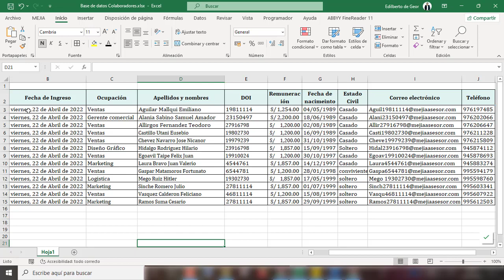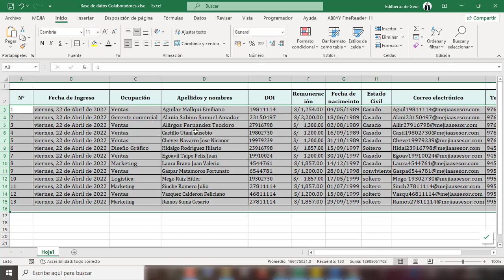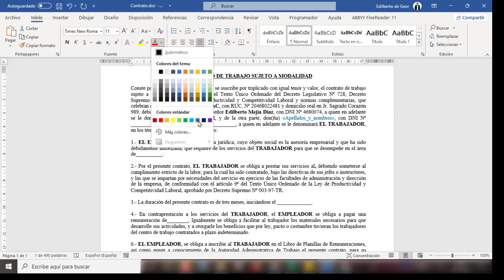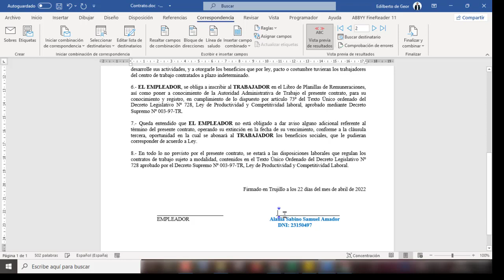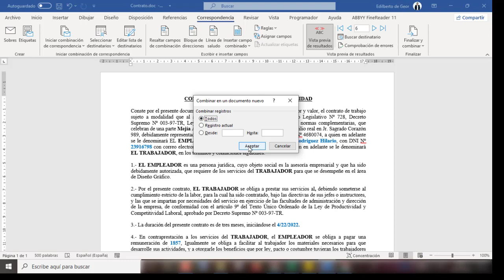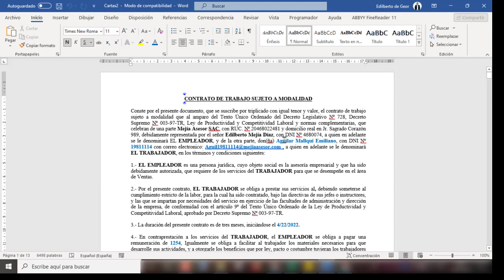Imprimir contratos de forma masiva usando Base de Datos de Excel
Cómo imprimir contratos de forma masiva usando Base de Datos de Excel
Imprimir contratos de forma masiva usando Base de Datos
Cómo imprimir contratos de forma masiva